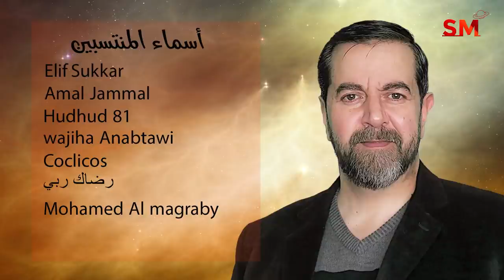توقعات الأبراج اليوم السبت 23 نيسان إبريل 2022 سعيد مناع